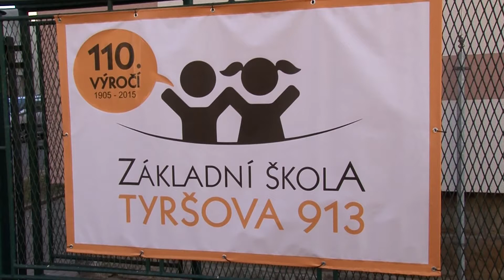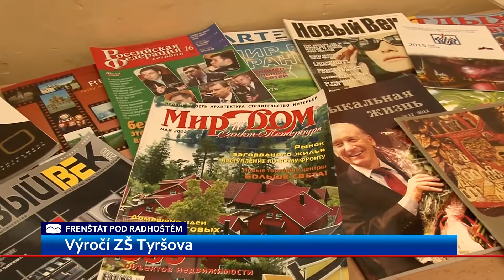ZŠ Tyršova slavila 110. výročí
Základní škola na ulici Tyršova ve Frenštátě otevřela dveře. Slavilo se tady 110. výročí od otevření budovy. Co v ní bylo dříve? A jak se žáci školy předvedli při oslavách? Dozvíte se z naší reportáže